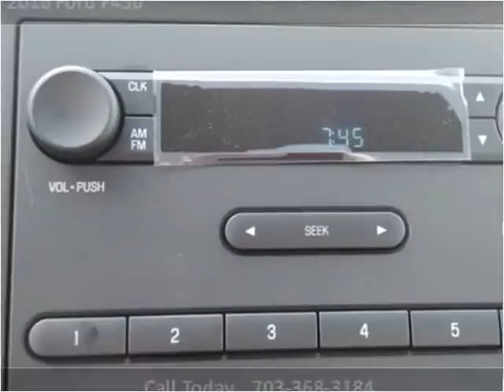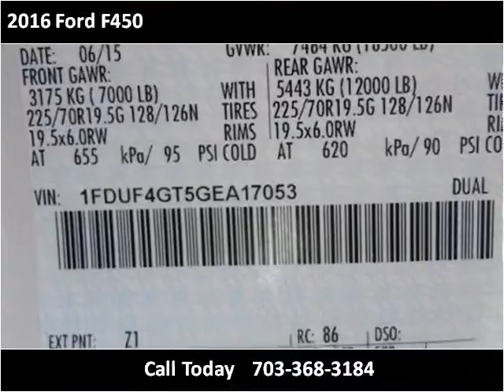2016 Ford F450 New Cars Manassas VA